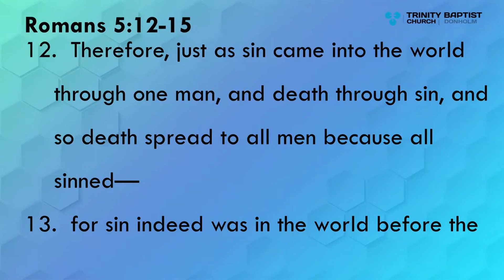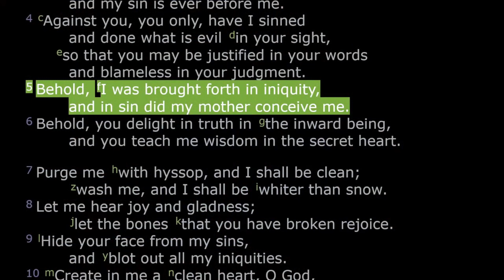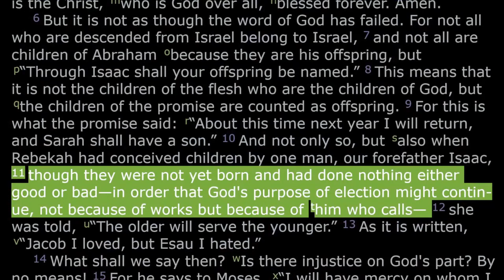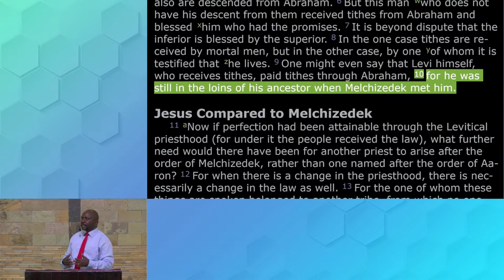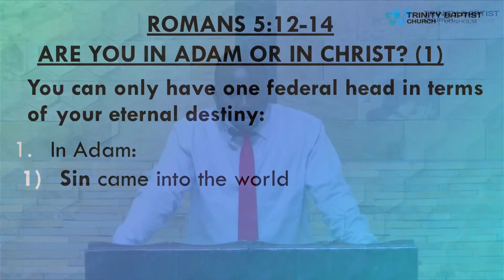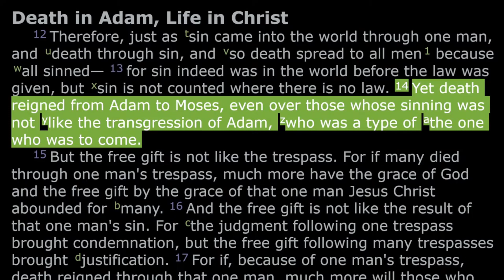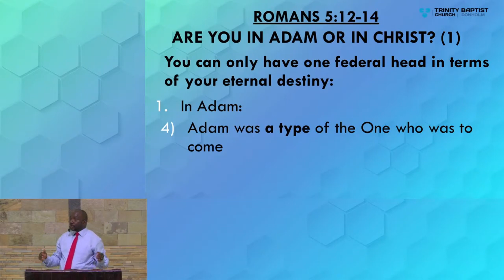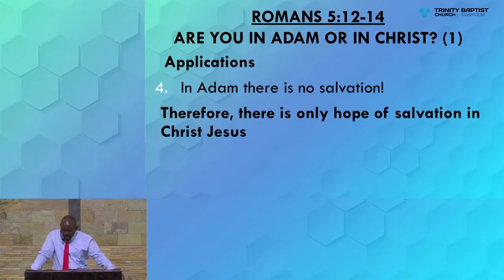(Sermon only) | Are You in Adam or in Christ? | Romans 5:12-14 | Murungi Igweta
12 Therefore, just as sin came into the world through one man, and death through sin, and so death spread to all men because all sinned—
13 for sin indeed was in the world before the law was given, but sin is not counted where there is no law. 14 Yet death reigned from Adam to Moses, even over those whose sinning was not like the transgression of Adam, who was a type of the one who was to come.